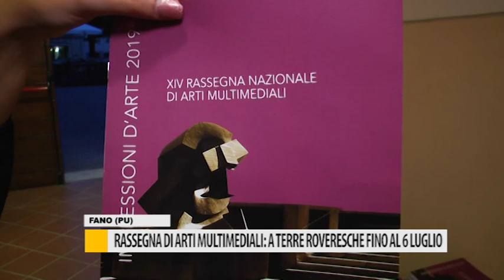Rassegna di arti multimediali: a Terre Roveresche fino al 6 luglio